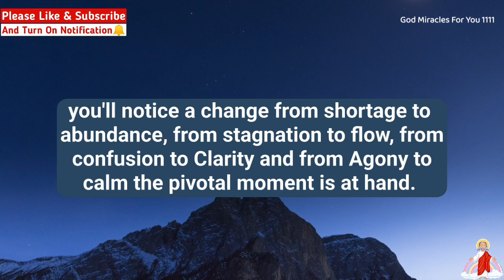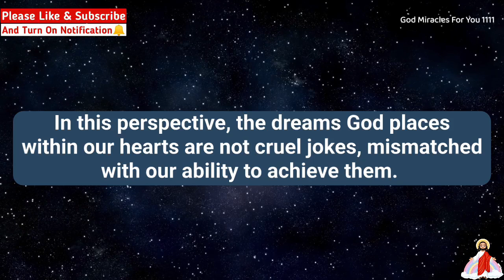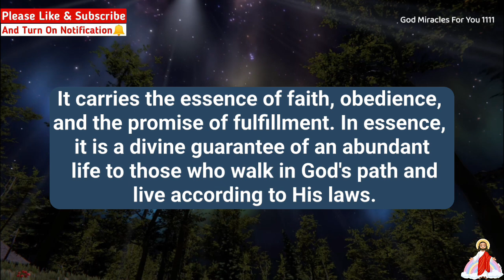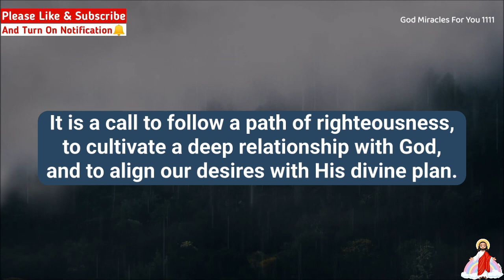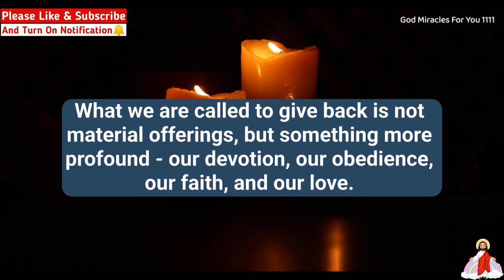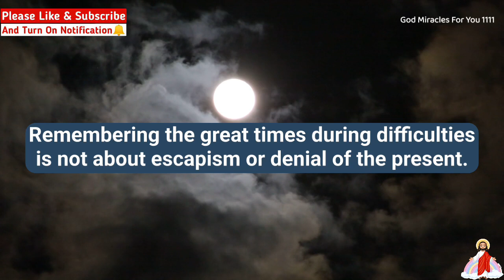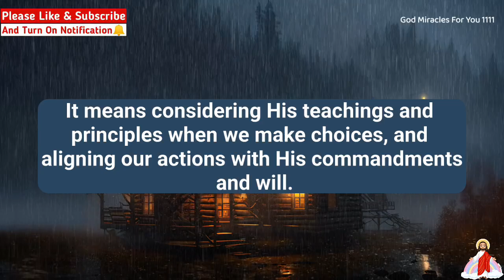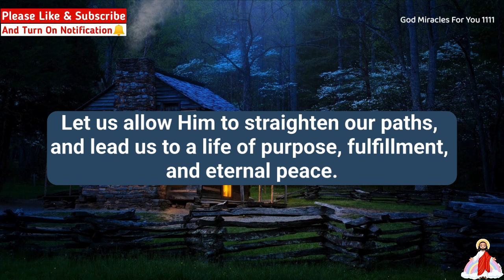🔴11:11😱😭God Says, Be Alert!!! This Is About You... Jesus Message✝️God Miracles For You 1111